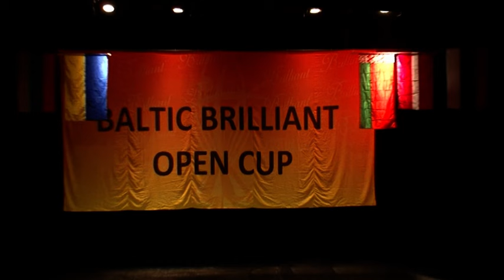DANCE STUDIO MILAGRO – «UNDER THE SEA»